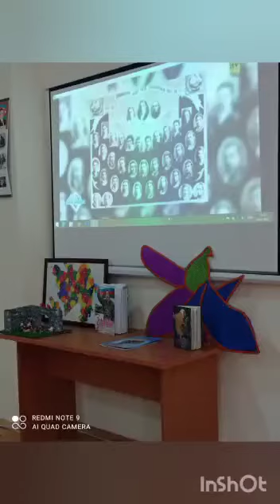İrəvan Müəllimlər Seminariyasının 140 illiyinin qeyd edilməsi ilə bağlı tədbir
7 nömrəli məktəbdə İrəvan Müəllimlər Seminariyasının 140 illiyinin qeyd edilməsi ilə bağlı tədbir keçirilib.